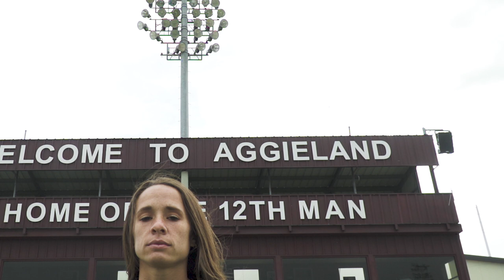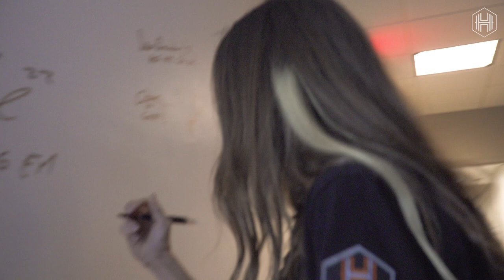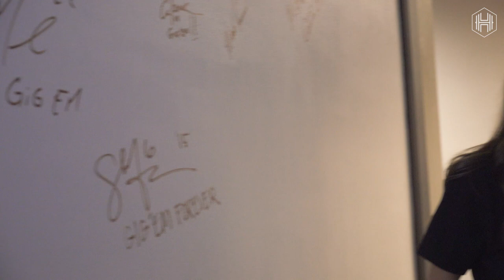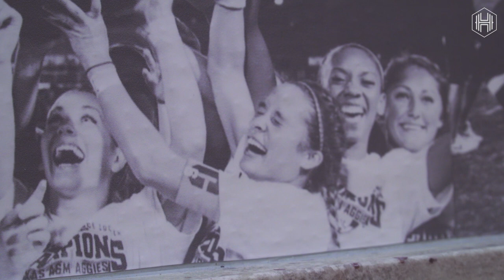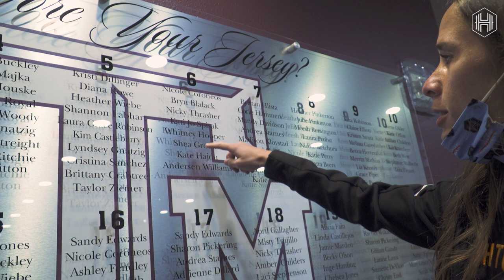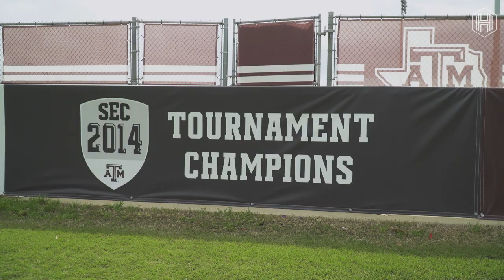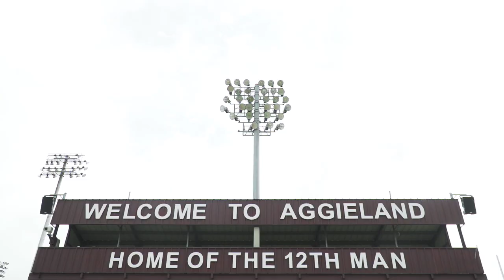Shea's Return | The SLICE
We took Shea Groom back to her old stomping grounds to re-live some of her favorite memories on and off the field 👍